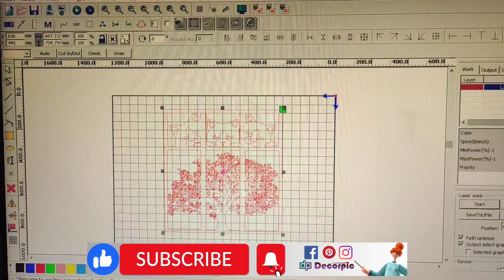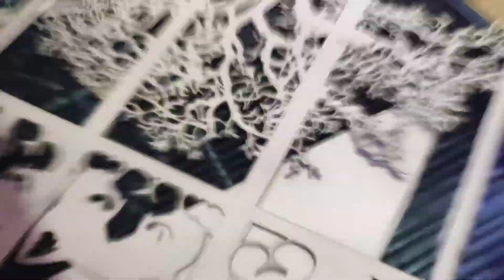wall art frame with light | diy wall art | laser cutting | wall LED panel | 2d wall decoration frame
Fun dIY project, crafts and life hacks experience the joy of doing it yourself!  OFFICIAL CHANNEL.

wall art picture frames,
wall art using picture frames,
wall art frame diy,
wall art painting frame,
how to make a wall art frame,
canvas wall art frames,
diy wall art frames,
led canvas wall art,
light up picture frame diy,
picture frame with lights,
picture frame wall art,
photo frame in wall,
light wall photo frame,
wall art frames diy,
picture frame with light,
diy wall photo frames,
wall decor with picture frames,
wall hanging photo frames with lights,
wall photo frame installation,
photo frame set up on wall,
wall art with picture frames,
picture frame with led lights,
wallpaper framed on wall,
wall art tv frame,
diy picture frame with lights,
picture frame on wall ideas,
picture frame luminaries diy
2d wall art,
2d wall mural,
2d wall,
2d wall mural tutorial,
wall hanging big photo frame,
projecting images onto walls,
creative wall art frame,
wall decorative light 3d model,
wall of frames ideas,
frame backdrop,
decorative frames,
3d wooden wall art,
3d relief wall art,
3d wood wall art diy,
2d wall painting,
3d fabric wall art,
projection mapping curved wall,
3d framed wall art,
wall decoration painting frames,
how to make 3d wall frame,
3d wooden wallpaper for walls,
printable wall art size,
diy large scale wall art,
world map wood wall art,
3d wall photo frame
2d wall art
2d wall
2d decor
2x4 wall design
2-d wallpaper
b-2 wallpaper
c wall decor
dimensional wall design
wall e.2
f 22 desktop wallpaper
fd2 wallpaper
f 22 wallpaper
f-22 wallpaper 1920x1080
g wall decor
geometric wall design wood
geometric wall design diy
h wall decor
h decor furniture
j wall decor
j+d wallpaper
k wall decor
k decorations
How to make wall hanging decoration,Wall hanging ideas,New video of hanging decoration,How to make a easy home decor,DIY craft,How to craft paper,Happy birthday party decoration,Party decoration ideas,How to decorate Party,New year party decoration,2020 beautiful wall hanging decoration,Kaise jhumar banaya jata hai,Paper ka jhumar,Indian made decoration,Roop decoration ideas